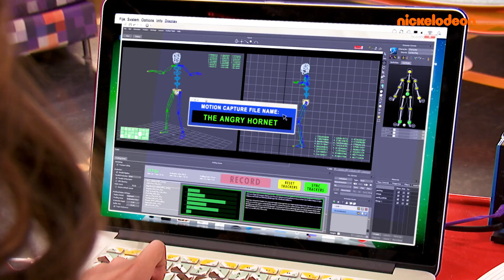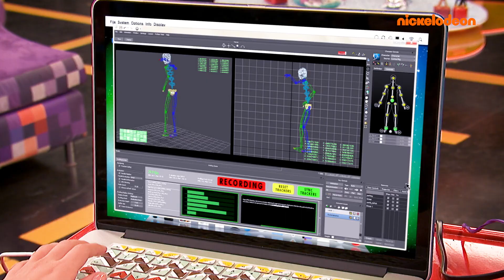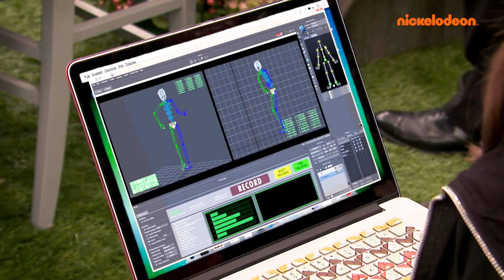Game Shakers | De beste dansplaat! | Nickelodeon Nederlands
De Game Shakers proberen een record te vestigen met de meeste dansjes in een videogame. Kan de groep voldoende dansjes verzinnen om het oude record te breken? Zie hoe Babe, Kenzie, Trip, en Hudson, allemaal hun kenmerkende dance moves uitproberen, van 'Funky Chunky' tot 'Stanky Chicken'.